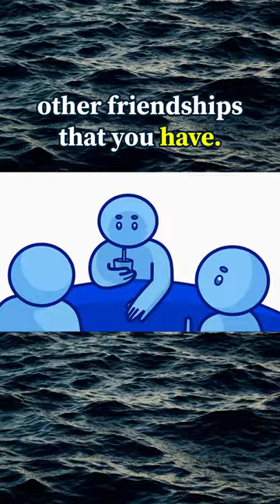Where Do You Draw Boundaries With An Ex?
It's a tricky question- where to draw the line with your ex when you're working towards a friendship with them. You've always hugged, but what about now? You need to know what the boundaries are before becoming besties again.